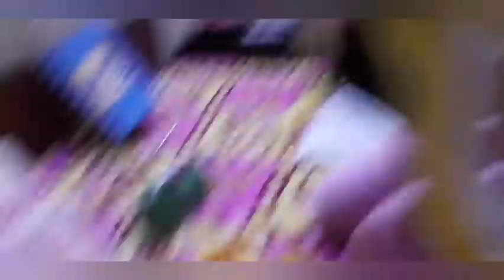Ji ka birthday party vlog 😘😘🎁🎁🎉🎉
volg papaji ka birthday party 🎁🎉😘🎂🥰🎊
Today I am going to show uh My Vlog So let's begin

Thank uh for watching this video
About me》My name is Anushka I will entertain you...
I will upload my new videos
my support me
thank uh
have a great day
Love uh Take care